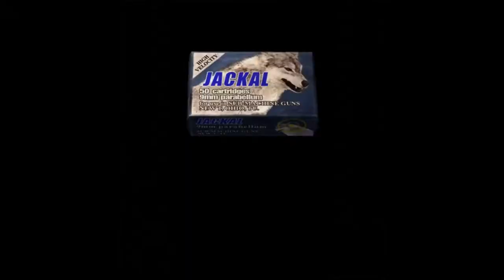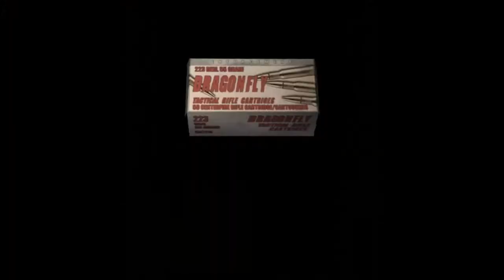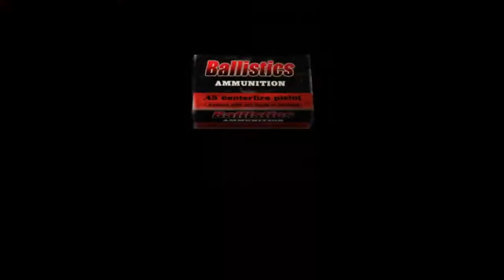MELAWAN BANYAK MUSUH KALI INI - RESIDENT EVIL 4 - PART 11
MUSUH NYA LMYN YA BUND.. NGESELIN WOWKWOWK !

!REMEMBER , THE SUBSCRIPTION IS FREE AND FREE OF CHARGE.!

                                     ✔✔ GREETING GAMERS✔✔
bye.